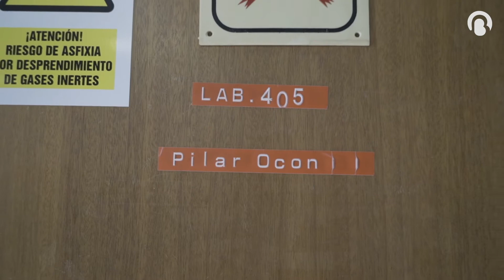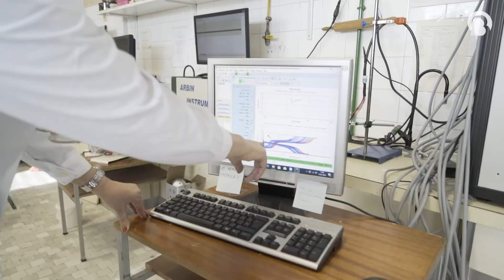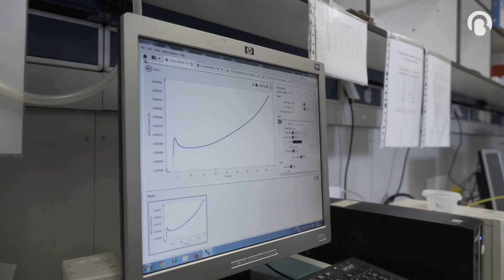La economía circular tiene que imponerse | PilarOcon | Bio3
Pilar Ocón es Catedrática de Física Química Aplicada en la Facultad de Ciencias de la UAM . Pilar nos concede esta entrevista para la serie "Comprometidas con la Economía Circular" y nos habla sobre su papel como investigadora en el ámbito de la economía circular y sobre su interés por la ciencia.